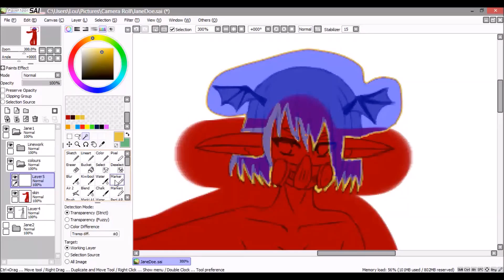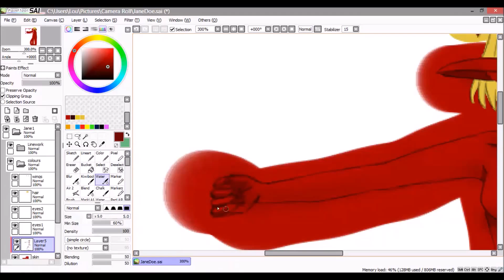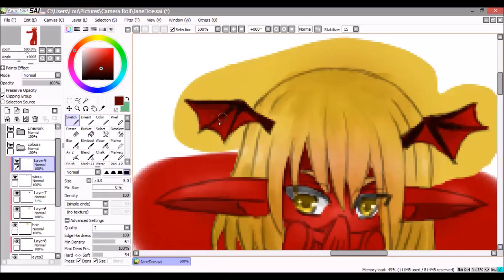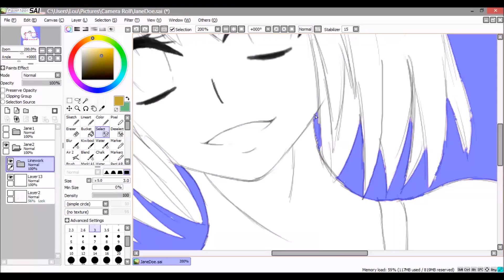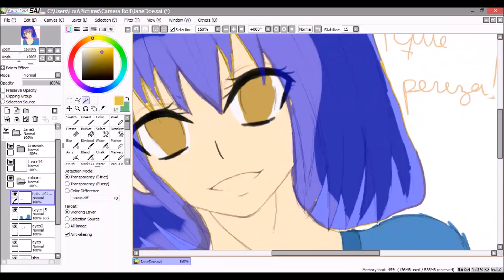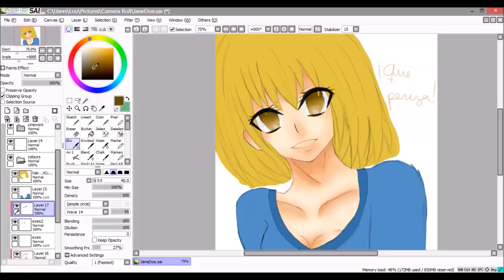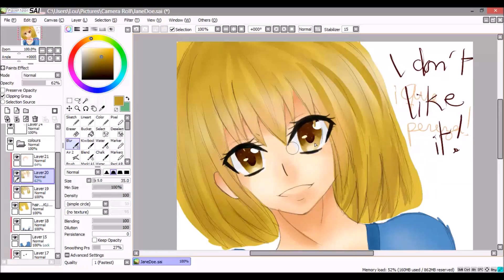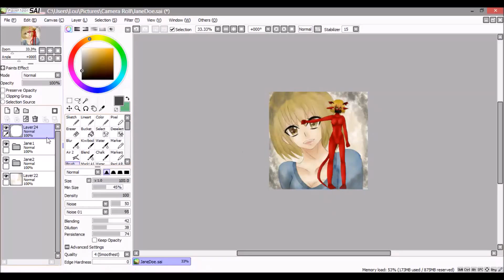【SpeedPaint】Goodbye old self.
ES/EN

Hola. Aqui les traigo un SpeedPaint de uno de mis personajes de creepypasta: Jane Doe.
Puedes leer su historia en la wiki. Link a continuación.

Hi. Here I bring you a SpeedPaint of one of my creepypasta characters: Jane Doe.
I haven't write the story in english cause I'm lazy, but one day I will do it! Or I will make someone else do it, I swear!
*EDIT*: Her story is now available in english!

Time: just colours: 2h.

\('w')/ Aunque no creo que nadie tenga la paciencia de leer hasta aquí. ('-w-)

If you like the video click the like boutton. If you didn't like it but yoou feel generous click the like boutton too \('w')/. But I don't think anybody have the patience to read till here... ('-w-)